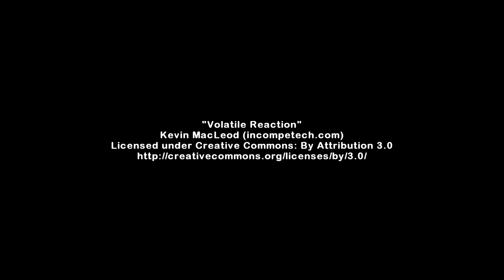Challenge Completed! System : Yamaguchi - Ha Goju Kai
Take the Box Challenge!  The rules are simple: 1) The box must not be anchored down in any way. 2) You must use a close fist.  Now punch a hole through the wall of the cardboard box.

  Take a look at this video to see what successfully completing the challenge should look like.
Kancho Deena Naidu is a direct student of Gogen Yamaguchi.  Karate System : Yamaguchi - Ha Goju Kai